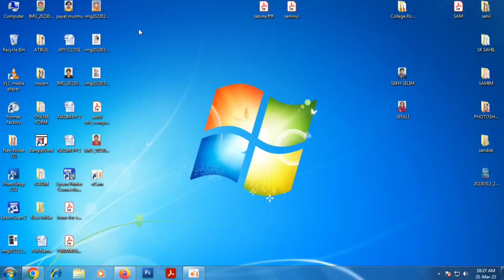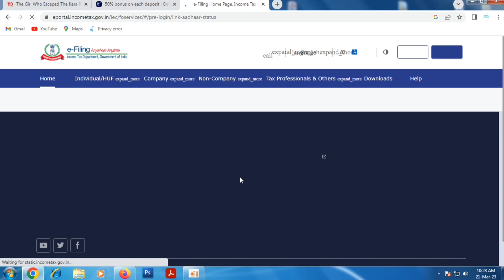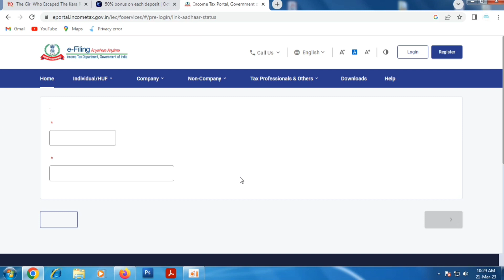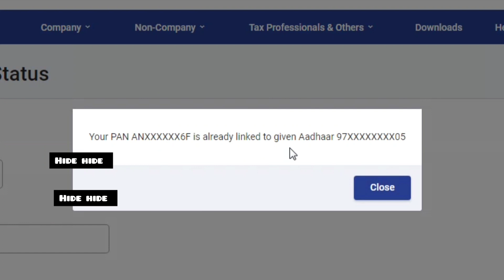Pan Not Linked with Aadhaar : কিভাবে চেক করবেন Pan Aadhar Link Status Check New Process March 2023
Pan Not Linked with Aadhaar : Pan Aadhar Link Status
 Check kare
 New Process
March 2023